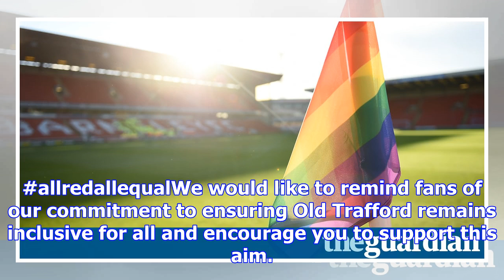Premier league stars back rainbow laces anti-homophobia campaign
Britain’s top sport stars are getting behind a campaign to support lesbian, gay, biual and trans peo...